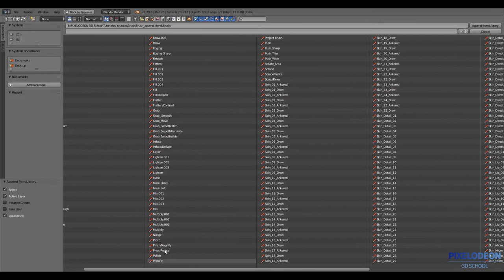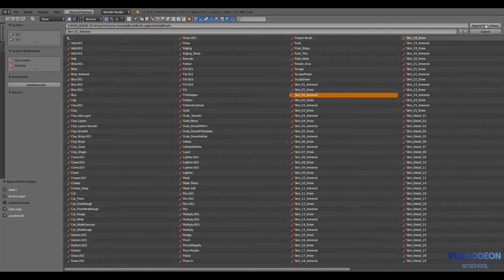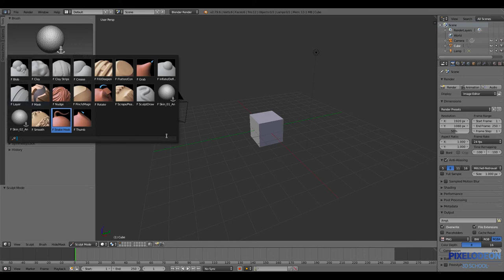Tutorial Cómo implementar Brush en Blender // PIXELODEON 3D School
En este Tutorial os enseñamos a implementar Brush en Blender desde otros archivos y como guardarlos en nuestra configuración de inicio de Blender.

Dejadnos en comentarios que otros Tutoriales queréis ver.

Y si este es tu mundo o simplemente un hobby, no te pierdas nuestros  Cursos Online: